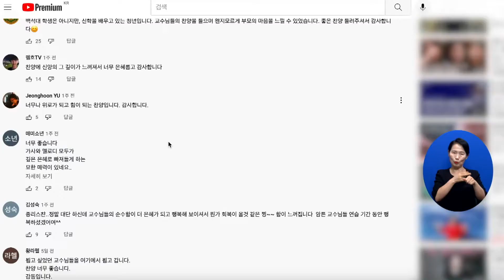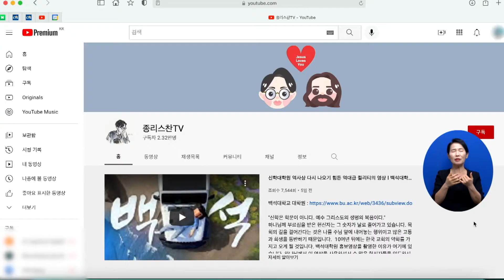비대면시대 찬양영상으로 소통해요, 백석신대원 교수진 MV 제작(이현지) l CTS뉴스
앵커: 코로나19로 비대면 수업을 진행하면서 학생들과 소통의 부재를 느끼고 있는 학교들이 많을 텐데요.

앵커: 코로나19로 지친 학생들을 응원하는 한 교수진들의 영상이 화제를 모으고 있습니다.. 이현지 기자의 보도입니다.

SOT 계절이 지나가듯 닫힌 문이 열리듯이 무력한 상황 속에 당신이 주인 되셨네

지난 29일 올라온 백석대학교 신학대학원 교수들의 찬양영상 중 일부입니다.

유튜브에 올라온 해당 영상 댓글에는 “큰 위로와 힘이 되었다”, “오랜만에 교수님을 보니 너무 반가웠다” 등 응원과 간증이 쏟아졌습니다.

INT 임석순 목사 / 백석대학교 신학대학원장
저도 댓글을 한 번 이렇게 보니까 저도 제 스스로가 좀 놀랬어요 찬양으로 하나님께 올려드린 것이 우리 하나님께서는 저들에게 다가간 것으로 하나님의 은혜를 베풀어 주셨구나

코로나19로 지친 성도들 특히 제자들에게 위로를 전하고 싶었다는 교수진들.

영상 기획과 제작을 맡은 이종찬 전도사는 이들의 마음을 효과적으로 전달하는 방법을 고민했습니다. 그간 유튜브 플랫폼을 통해 신앙 콘텐츠를 제작해온 만큼, 유튜브 영상 제작을 통해 교수진들과 제자들 간의 소통의 장이 만들어 질 것을 기대했습니다.

INT 이종찬 전도사 / 유튜브 채널 [종리스찬 TV]
보통 신학자들 교수님들 하면 갖게 되는 뭔가 좀 딱딱한 사람들일 것 같다 이런 이미지들이 있는데 제가 막상 느낀 것은 이분들이 굉장히 따뜻하고 인간적인 분들이라는 걸 많이 느꼈거든요 그런 교수님들의 인간적인 부분하고 하나님에 대한 어떤 열망을 전달해 드리면 어떨까 그런 기획의도가 (있었습니다)

교수진들은 “비대면 상황이 이어지면서 교수와 학생들 사이의 만남에도 어려움이 생겨 안타깝다”고 말합니다. 또 “이럴 때일수록 하나님 안에서 영적으로 소통하며 서로에게 먼저 다가가는 노력이 필요하다”고 전했습니다.

교수나 학생들 간에 끈끈한 정들이 있는데 비대면 하다 보니까 이제 점점 편해지는 상황이 되는 거예요 편해지는 것이 저들이 진짜 마음의 평안으로 편해지는 것이 아니라 제가 느낄 때는 이제는 너무 개인주의화 되어져 가는 그런 현상이 될 수도 있겠다 그래서 고뇌가 참 많아요 정말 그들과 함께 대화를 나눌 수 있는 장이 속히 왔으면 좋겠습니다

코로나19시대, 학교와 학생들을 사랑하는 교수진들의 마음이 찬양을 통해 전해지고 있습니다. CTS 뉴스 이현지입니다.